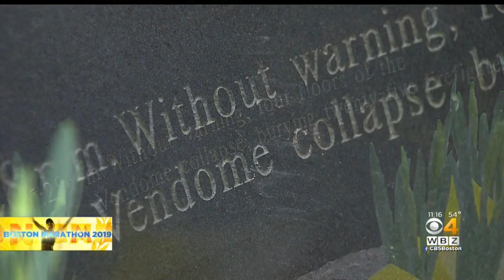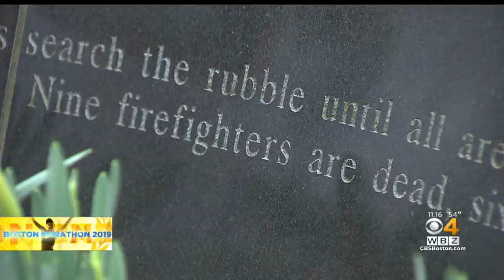Brighton Woman Runs For Firefighter Father Killed In Vendome Hotel Fire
WBZ's Lisa Gresci reports.